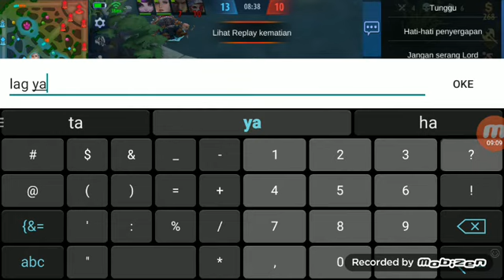franco hook gw skill fox - mobile legends